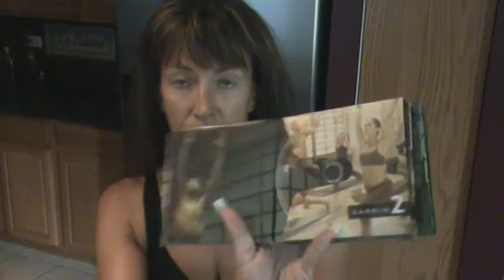Kelly Olexa VLOLG July 14 2013